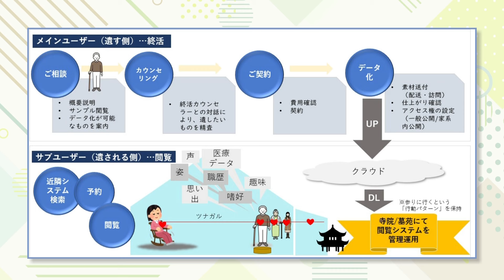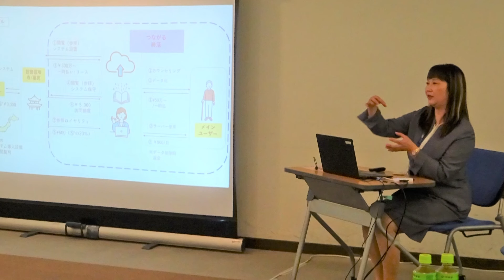【挑戦と成長】九電のビジネスアイデア創出企画「i-Challenge」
「KYUDEN i-PROJECT」の取組みのひとつで、九電グループ全体にビジネスアイデアを公募する「i-Challenge」、通称「アイチャレ」。
これまで８００人以上が挑戦し、５００件を超えるアイデアが提案されました。
小さなひらめきを事業化に結び付けるために、考え、調べ、学ぶプロセスの先には、大きな成長が待っています。
今回は、参加者に挑戦することの大切さや苦労話しを伺いました、ぜひご覧ください！
（動画制作時期：２０２４年８月）

【九電　カズヒロチャンネル】
ＫＡＺ（カズ）さんこと池辺和弘社長が、九電グループのトピックスなどについて紹介する番組を毎週グループ社員向けに放送しています。九電　カズヒロチャンネルは、その内容を皆さまにも観ていただけるよう再編集し、公開しているものです。